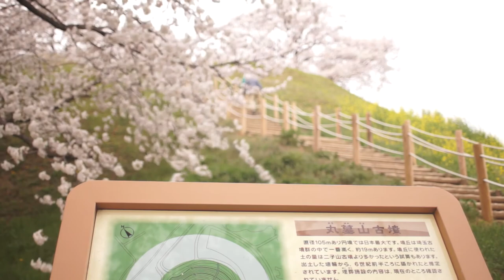2013.3.29(金)さきたま古墳群の桜(埼玉県行田市)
Sakitama Tumulus,Gyoda city,Saitama pref,Japan.
午後2時過ぎに桜を観に行って見ました。思っていたより賑やかでした。駐車場も無料でした。
Sony NEX-5n